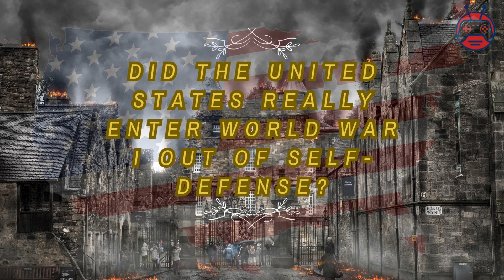confused questions : Did the United States really enter World War I out of self-defense ?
On April 2, 1917, the United States declared war on Germany, marking the US entry into World War I. The declaration stated that, “The Imperial German Government has committed repeated acts of war against the people of the United States of America.” Thus, the US government framed its entry into World War I as a matter of self-defense. But was this really the case? Or did the US have more important motivations for entering the war?

The “repeated acts of war” mentioned in the US declaration were Germany’s submarine attacks on US ships and ships carrying US citizens. In 1915, the sinking of the British passenger liner Lusitania resulted in 128 American deaths. This caused a huge scandal. In January 1917, Germany began sinking all US merchant ships in the Atlantic, bringing tensions to a fever pitch. Then, about a month later, the American press began reporting on the Zimmermann Telegram. In this message, Germany offered to join a military alliance with Mexico in case the US entered the war against the Central powers. To many Americans, the Zimmermann Telegram was a direct threat to the United States.

All that said, Germany did not want war with the United States. The Zimmermann Telegram offered a plan only in case the US declared war on Germany. This point was lost on the angry American public, though. Moreover, President Wilson began to frame the war as an opportunity to “make the world safe for democracy.” As a result, entering the war became a politically popular idea. This may be the real reason that American leaders decided to send troops. Finally, the US also had a strong economic reason to go to war. The Americans had loaned massive amounts of money to the Allies. If the Allies lost, the US would have been financially shattered.

So, do you think that the US entry into World War I was a true act of self-defense? Or did Americans fight the war for less noble reasons?